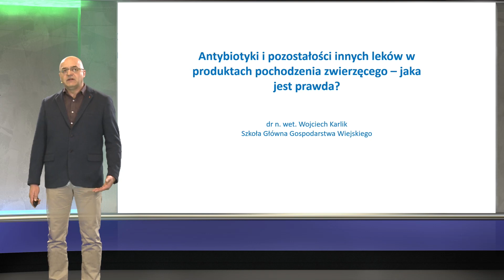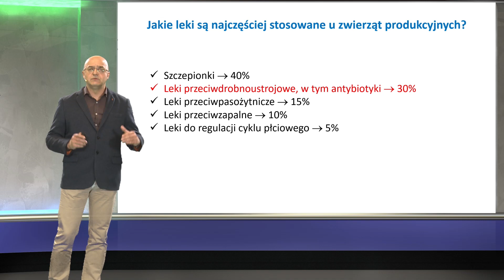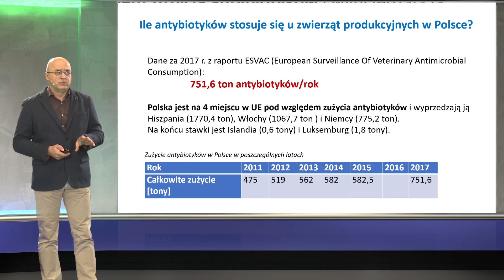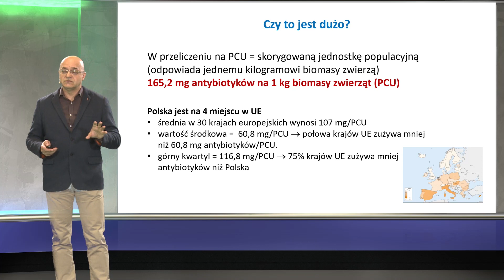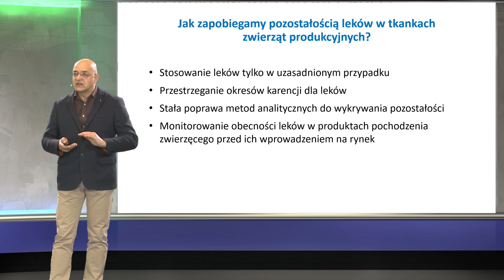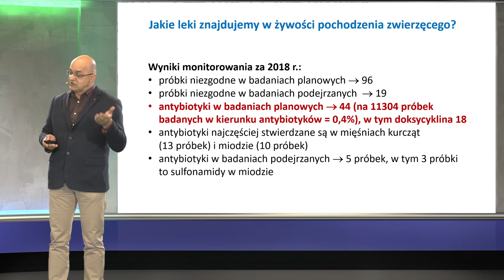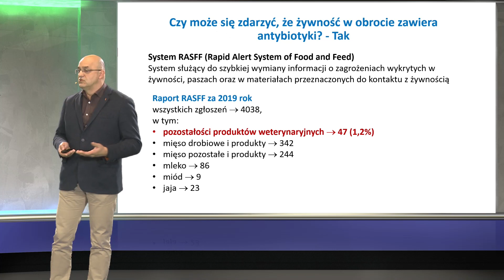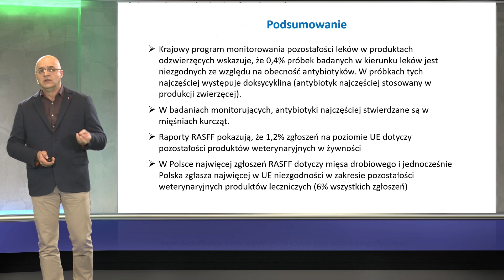Dr Wojciech Karlik: wykład "Antybiotyki i pozostałości innych leków w produktach poch. zwierzęcego"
Wykład wygłoszony podczas V Narodowego Kongresu Żywieniowe - wydarzenia online z 17 października 2020.